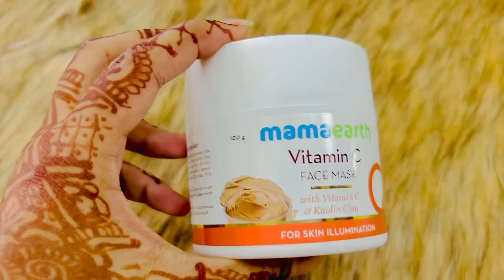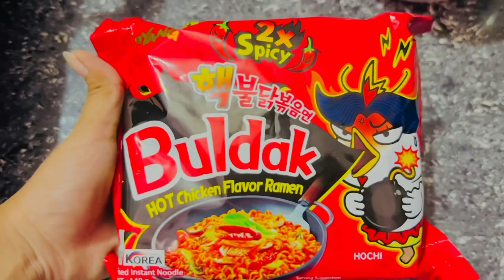A random day 🌱in my life || skin care 🧴|| Khana Dana 🍽️ || mehendi